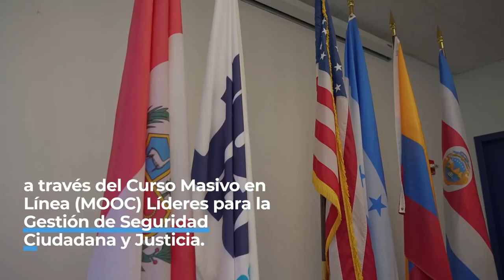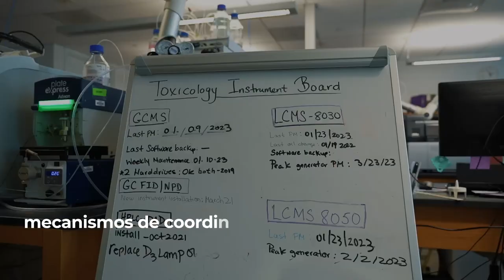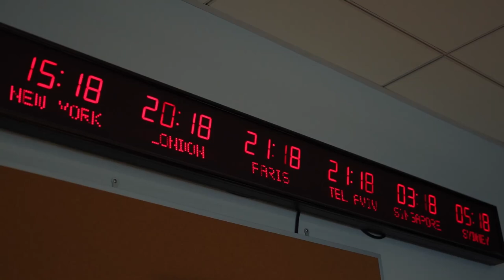Conoce más sobre el Curso "Líderes para la Gestión de Seguridad Ciudadana y Justicia"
🚨Conoce cómo por medio del curso en línea “Líderes para la Gestión de Seguridad Ciudadana y Justicia” del BID hemos formado a más de 24,000 personas en América Latina y el Caribe, para mejorar la seguridad ciudadana en la región.
El curso es una herramienta de capacitación para autoridades, sociedad civil y ciudadanía con interés en profundizar sus conocimientos sobre seguridad ciudadana y de la justicia,  abarcando un enfoque que va más allá de la lucha contra el crimen e incluyendo un abanico más amplio de intervenciones para mejorar el cumplimiento de normas de convivencia, promover la resolución pacífica de conflictos, mejorar la eficiencia del sistema de justicia y del sistema penitenciario, entre otros.

📝 Descubre más en nuestro blog “5 lecciones para fortalecer las capacidades en los liderazgos de seguridad y justicia en América Latina y el Caribe”